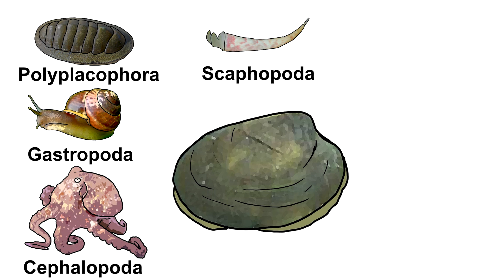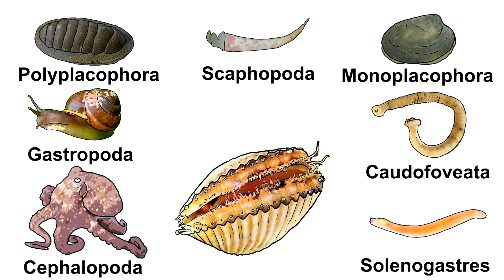What is Malacology?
This video explains the meaning of malacology and provides a brief history of this field of study.

Check out the Seahorse and Co Website to learn more about Malacology
It includes free to use shell identification guides and more!

iDigBio Website for browsing a wider range of natural history collections